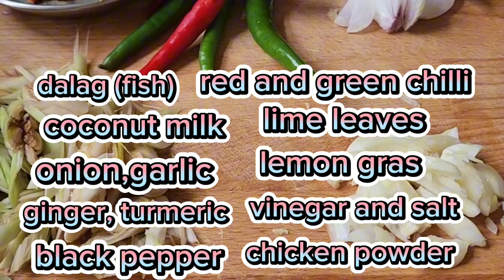ginataang isdang dalag masarap na ulam po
one of our favorite ulam in the family.  Everytime we cook this, happy memories of our father cooking this come back... Good times, hope you enjoy watching it. @nanaypazsamutsari2351 27 Jul 2024